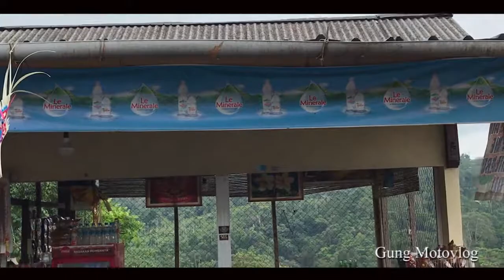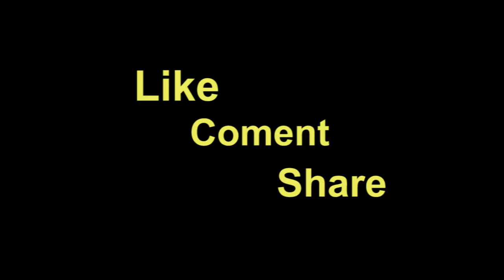Sunmori Ke Jembatan Tukad Bangkung - Motovlogbali Eps 2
Rehat sejenak setelah sunmori bersama teman dan menikmati pemandangan jembatan tukad bangkung 😉